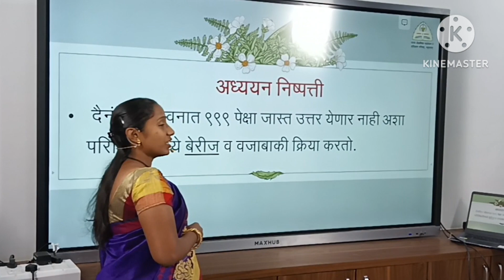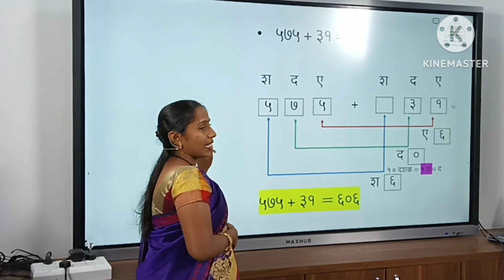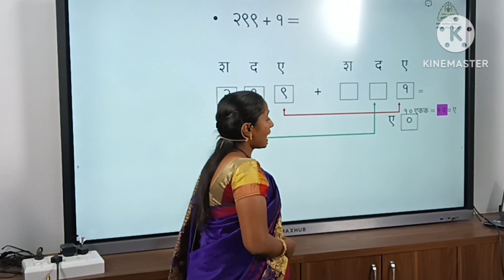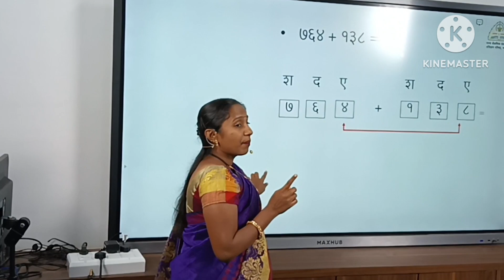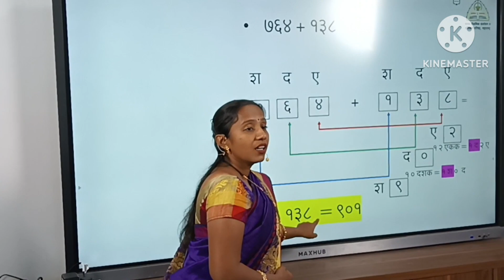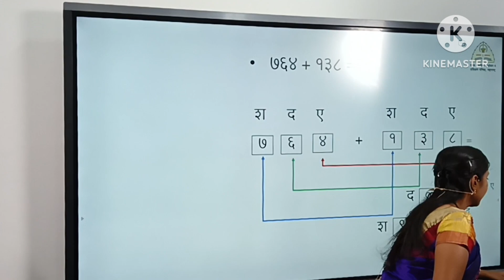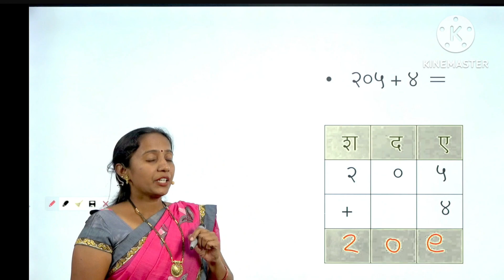Diksha Video Recording Feb 23